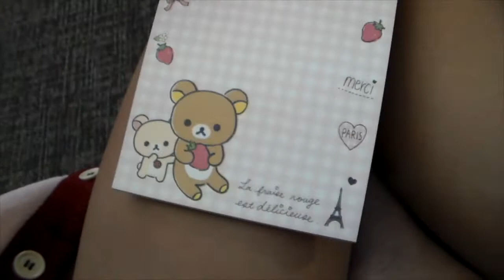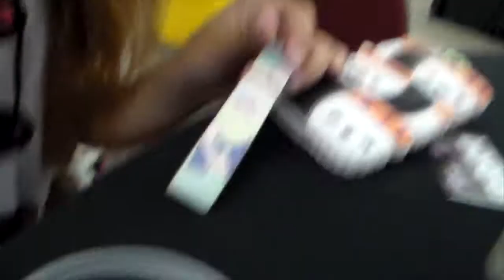Saikoucon 2016 Vlog #2! (Sunday)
❥ Hello Lovelies! I hope you enjoy my Sunday vlog for Saikou-- although it's not my last vlog ;) I couldn't have asked for a better, relaxed last day of summer before I went to school on Monday. Thanks Saikoucon 2016, see you next year xx

☆THE MUSIC DOES NOT BELONG TO ME NOR DO I TAKE CREDIT FOR IT.